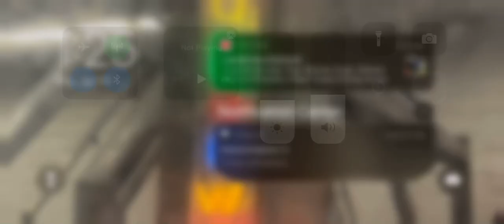July 13, 2023